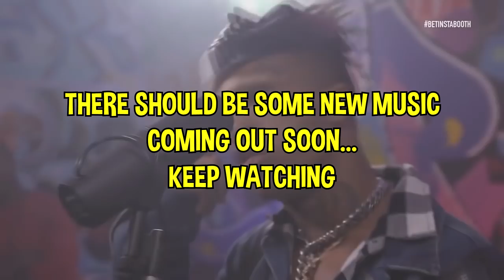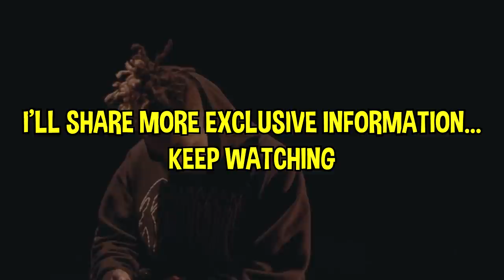XXXTentacion SHOWN on TV in 2021...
The biggest news in Hip-hop right now is an alleged video of XXXTentacion still alive on TV. In this XXXTentacion spotted alive video he's seen standing in a commercial on live TV. Currently XXXTENTACION - MOONLIGHT (OFFICIAL MUSIC VIDEO) is his latest single release. In the XXXTentacion Moonlight lyrics he sings about his future in the music industry and had some interesting lyrics on his life goals. The Moonlight lyrics is some of his best work followed by Jocelyn Flores and SAD!. In most XXXTentacion videos he's seen predicting the future of his career as well as in most XXXTentacion lyrics.

And there you have it, Everyone! XXXTentacion returns to music with being spotted! Do you think XXXTentacion will release new music! Do you think we will see a new XXXTentacion live stream or at least a new XXXTentacion playlist?